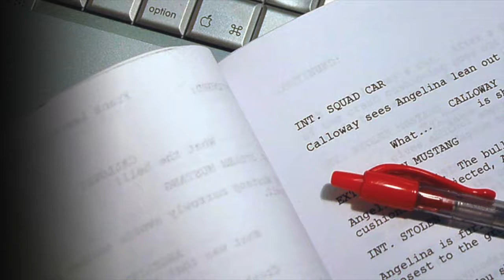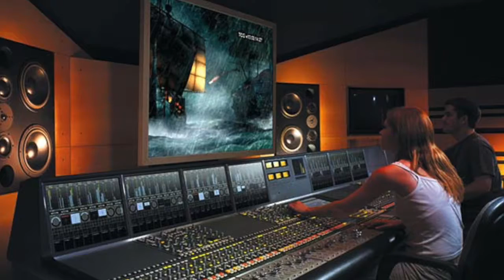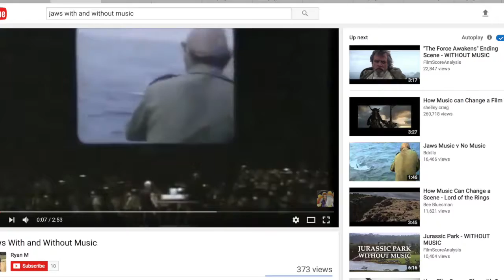Crew Positions Assignment